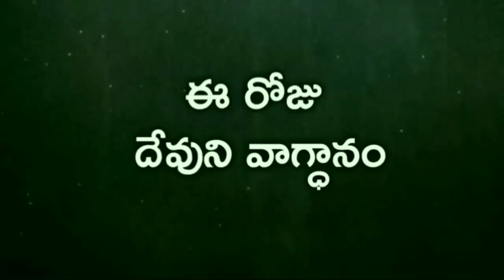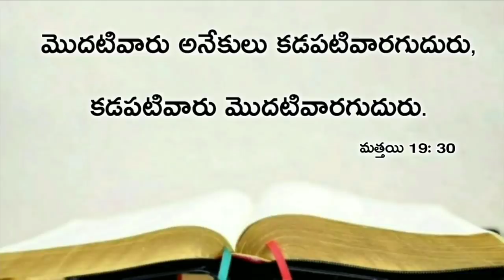Today's promise 30.09.2020